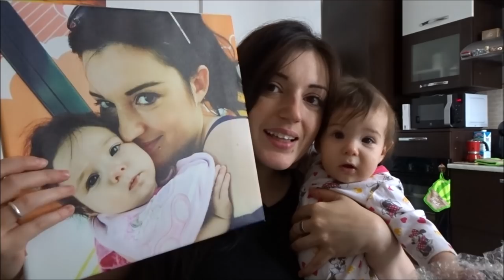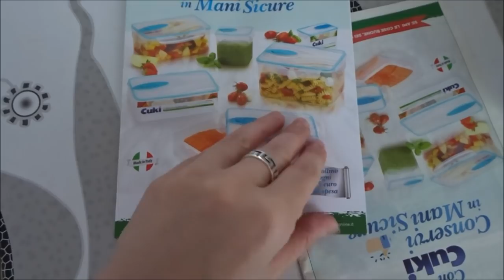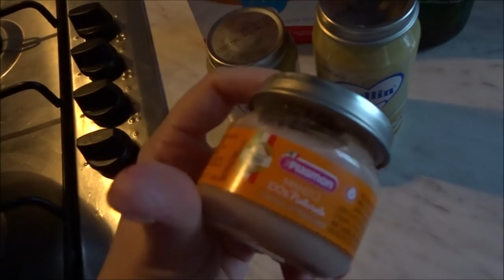ABBIAMO UNA COSA DA MOSTRARVI! // VLOG // Robertina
Puoi usare il codice ROBERTINA: Agisce come uno sconto di 8€ al primo ordine e 25% di sconto se sono già clienti.

Baci

Roby